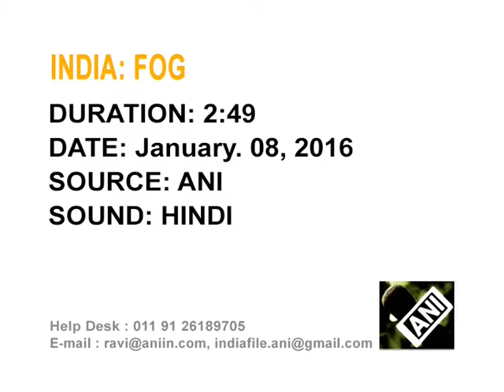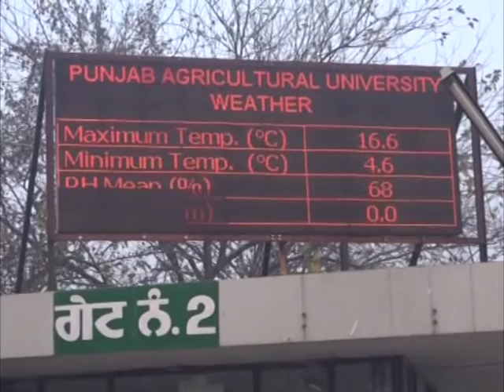Northern India wakes up to foggy morning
As dense fog envelopes Indian capital New Delhi and neighbouring cities, poor visibility hits road traffic and delays trains and flights.